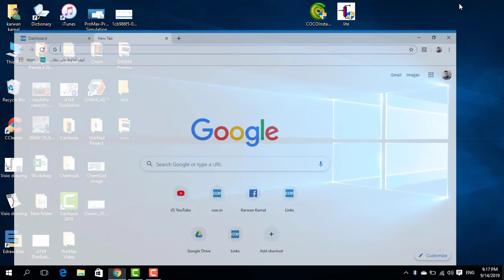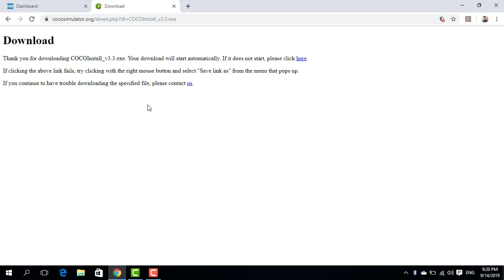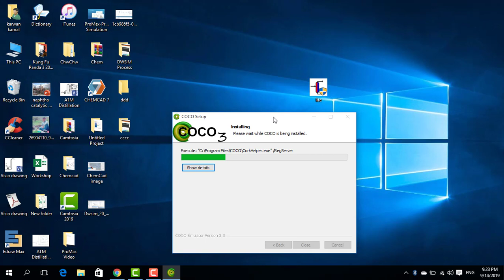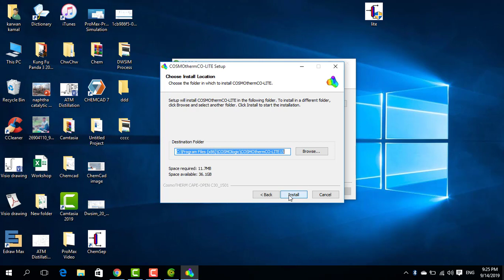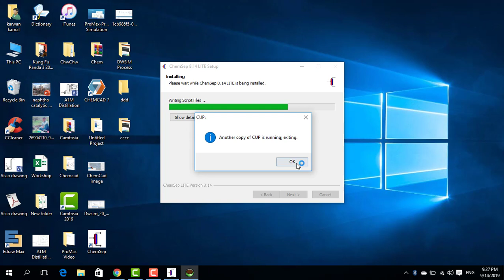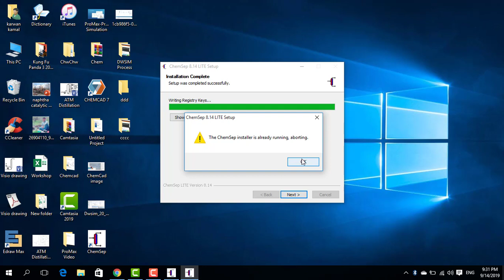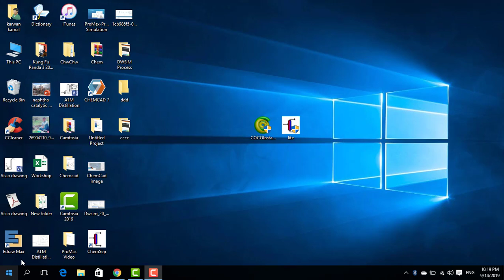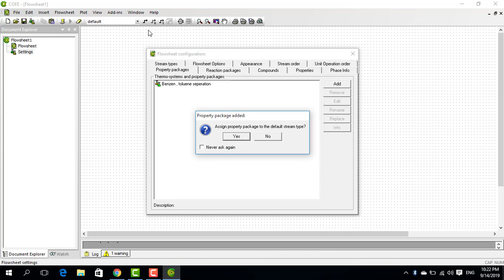Download and install COCO V 3.3 (Cape-Open to Cape-Open ) , (Process Simulation Engineering )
How to install COCO step by step

1-Run the main program
2- Check the all box during installing the main program
3-Some help program normally install with the main program
4- Install the ChemSep after finished the main program
5-  let the internet available for updating any thing that it need
6-Congratulation now you have COCO Program .

‎ بەخێربێن بۆ چەناڵەكەم بەهیوای سوود و دەستكەوتنی زانیاری